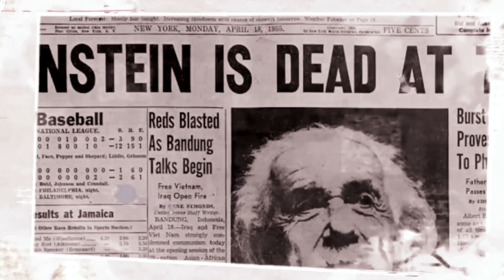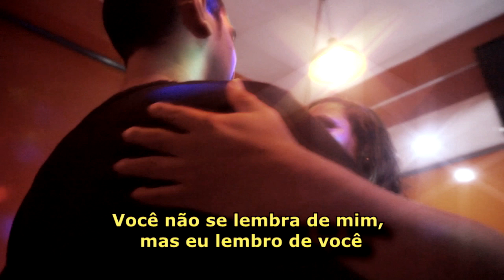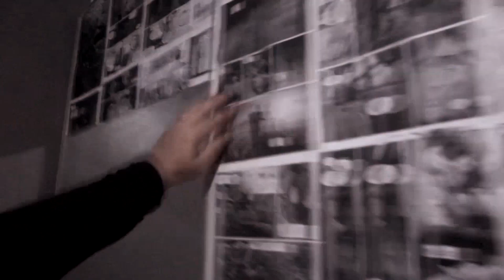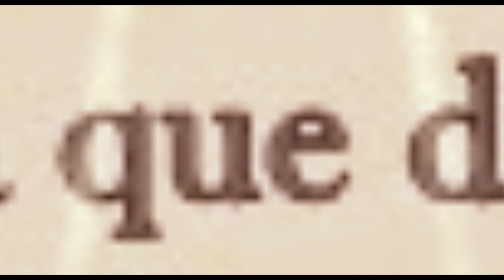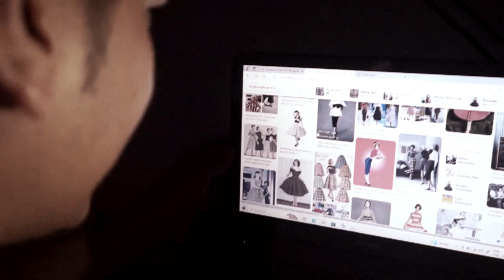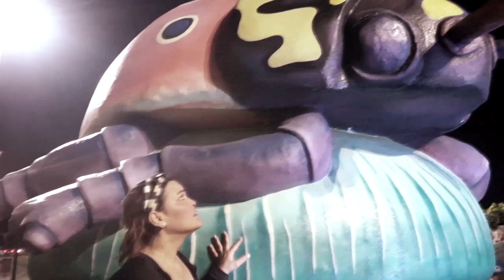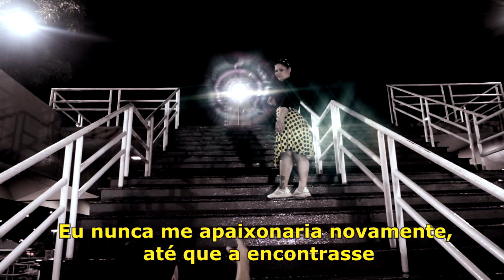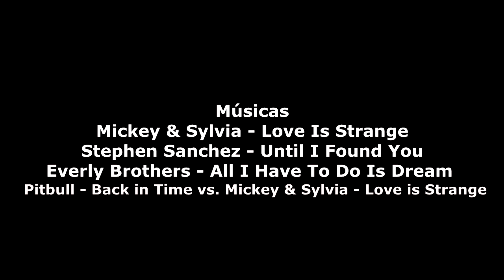NO TEMPO DO AMOR (2024-EDIÇÃO ESPECIAL)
GEORGE (ADRIAN SIMITI) É UM HUMILDE PROFISSIONAL DE T.I SEM SORTE NO AMOR. GEORGIA (DIULEN REIS) É UMA JOVEM ALEGRE MUITO A FRENTE DO SEU TEMPO "LITERALMENTE" ISSO PORQUE EM UMA NOITE DE TEMPESTADE ELA É TRANSPORTADA AO ANO DE 2024 ONDE OS DOIS SE CONHECEM,AGORA O JOVEM CASAL TEM POUCO TEMPO PARA VIVER UMA LINDA HISTÓRIA DE AMOR.
FICHA TÉCNICA:
ELENCO: ADRIAN SIMITI-DIULEN REIS-KELLY QUILMY-BRENDA ALVES-GEOVANA SANTOS-RONALDO AMANAJÁS-BRUCE ARRAES E VÂNIA MARTINS.
DIREÇÃO GERAL:EMILI LORRANI E BRUCE ARRAES
PRODUÇÃO:BRUCE ARRAES
DIREÇÃO DE FOTOGRAFIA:ENDELY ALMEIDA.
FILMADO EM SANTANA E MACAPÁ ENTRE JANEIRO A JULHO DE 2024.